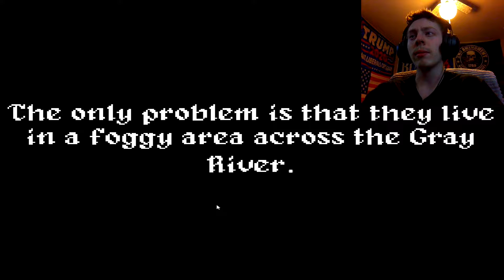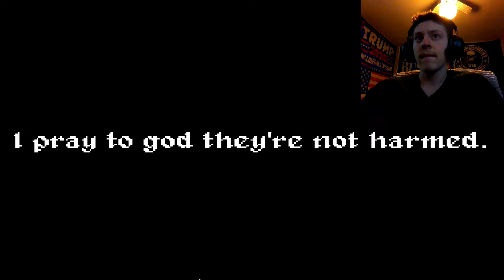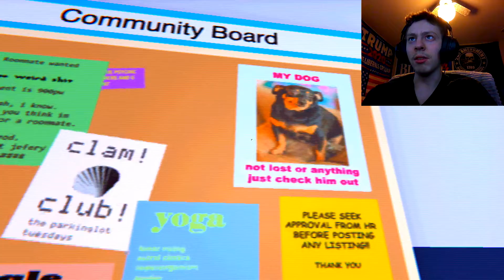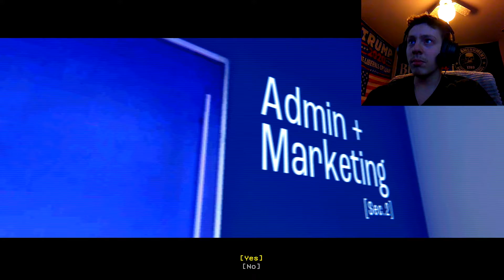I Got Two Fishing Games In One Video - 4 Horror Games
2 fishing games in one video!